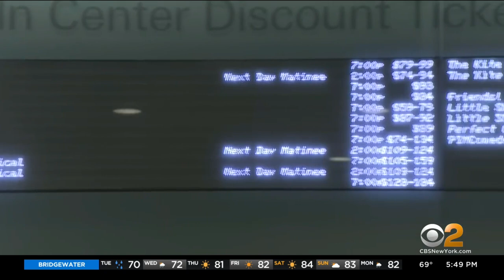Broadway Week offers deep discounts for many popular shows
Tuesday is the start of Broadway Week, which means deep discounts are available for many popular shows. CBS2's Christina Fan reports on the lower price ticket options and what some fans want to see.